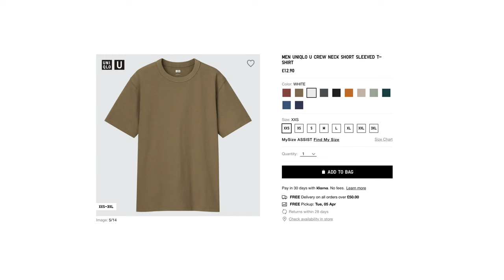The Best T-Shirts For Spring/Summer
Links to everything I'm wearing below (if something is unavailable I have put a similar item instead).

=My Equipment=
The camera I use
The lens I use